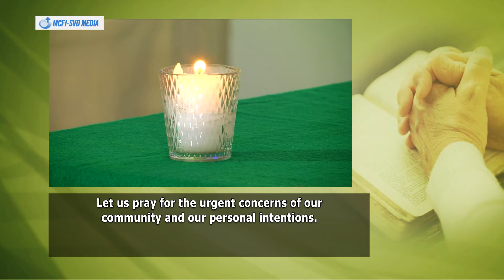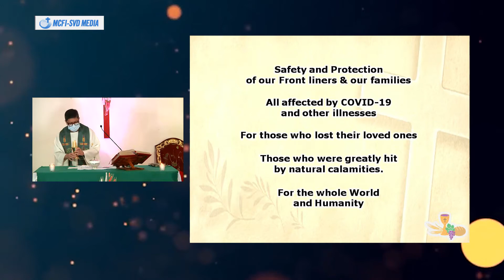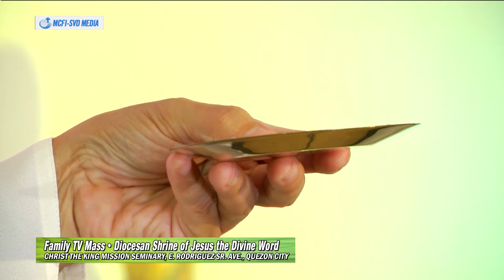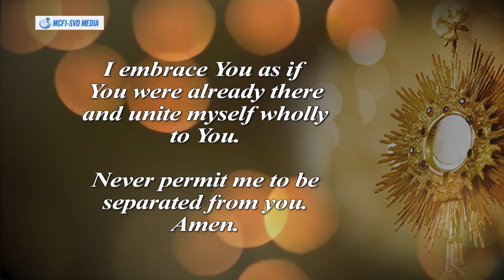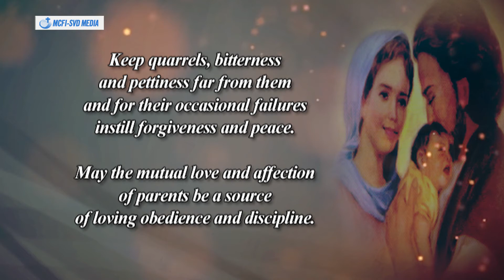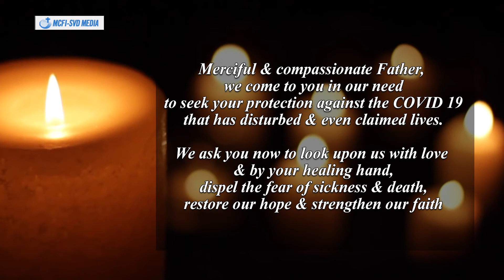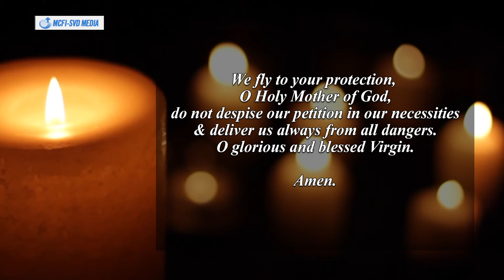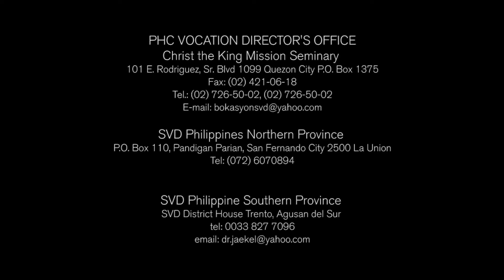2021 August 08 Family TV Mass - 19th Sunday in Ordinary Time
Aired at OneSports, the Sports Channel of TV5 Network, Inc. 6:00am and at GMA Pinoy TV,  the international station of GMA Network, Inc.